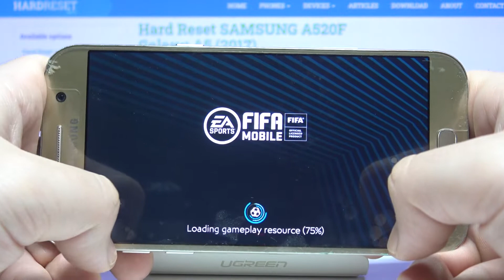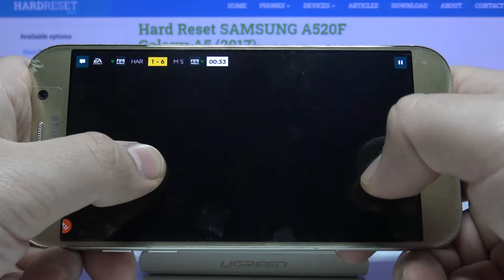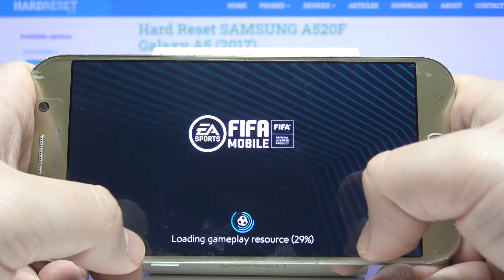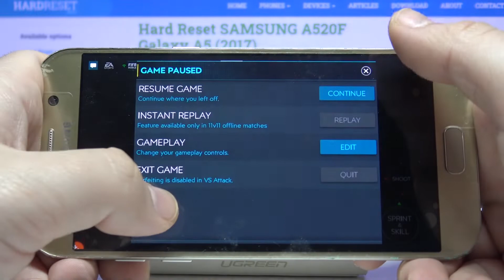FIFA Mobile: Pixel FPS gameplay on SAMSUNG Galaxy A5 (2017) - Device Test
If you are a fan of FIFA Mobile game and you wish to play it on your future smartphone, then you should check how SAMSUNG Galaxy A5 (2017) will work while playing this amazing mobile game. Find out the most popular FIFA Mobile game while gaming on presented SAMSUNG Galaxy A5 (2017) smartphone. If you want to discover how good and efficient is the above device, then watch our short gameplay.

How to check FIFA Mobile Settings? How to play on SAMSUNG Galaxy A5 (2017)? How to check FPS on SAMSUNG Galaxy A5 (2017)? How to check FIFA Mobile FPS on SAMSUNG Galaxy A5 (2017)?  How to measure FIFA Mobile performance on SAMSUNG Galaxy A5 (2017)?

NETWORK Technology
GSM / HSPA / LTE
LAUNCH Announced 2017, January. Released 2017, January
Status Discontinued
Build Glass front (Gorilla Glass 4), glass back, aluminum frame
  Always-on display
PLATFORM OS Android 6.0.1 (Marshmallow), upgradable to Android 8.0 (Oreo)
GPU Mali-T830MP3
  eMMC 5.1